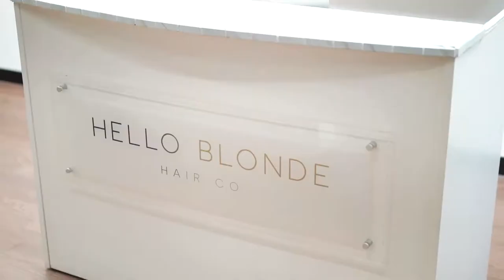Welcome to Hello Blonde Hair Co Gold Coast!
We are a blonde specialist salon located on the Gold Coast. With 14 years of expert knowledge in blonde and balayage techniques, we are best know for our signature blonde transformations.